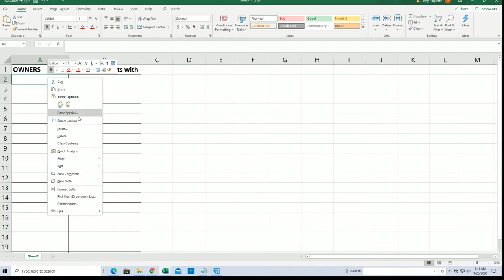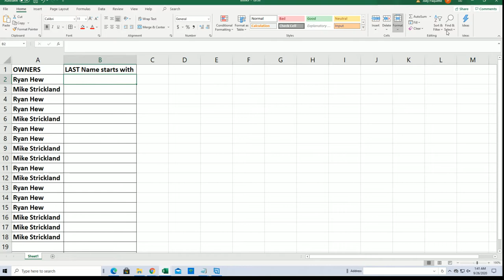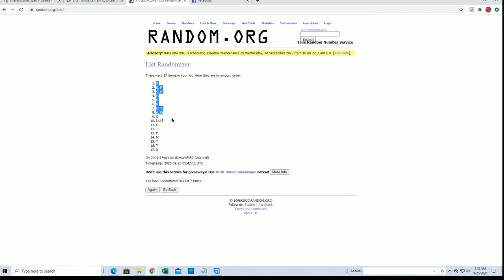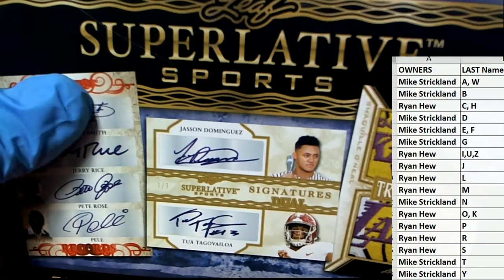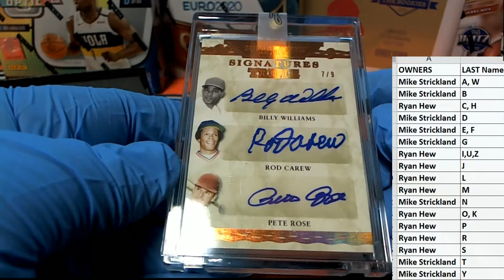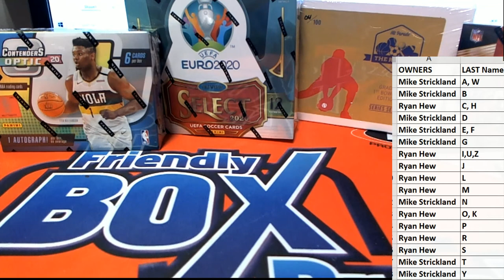2020 Leaf Superlative Sports ID 20SUPERLATIVE937